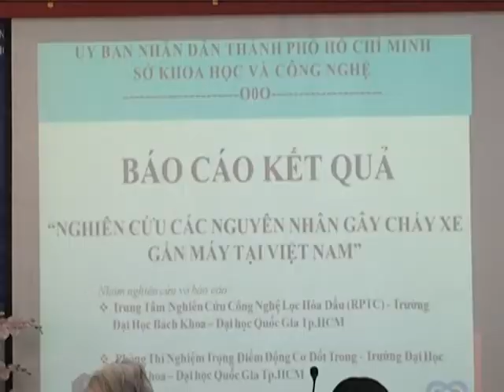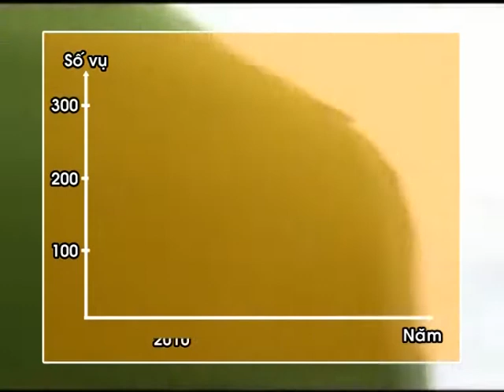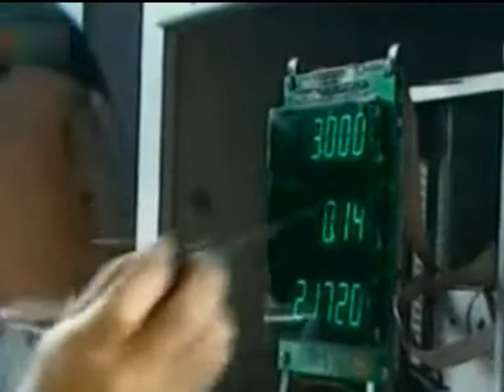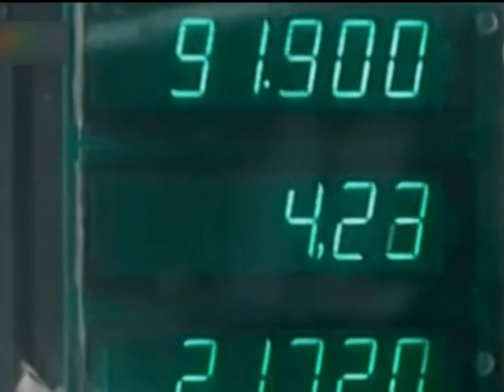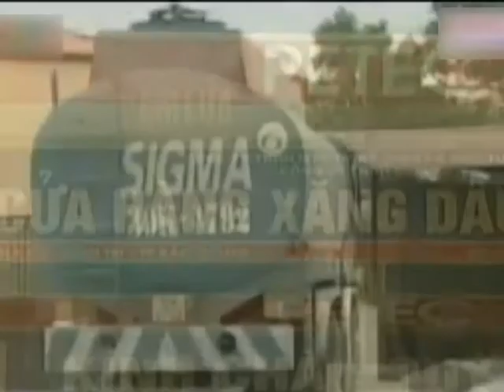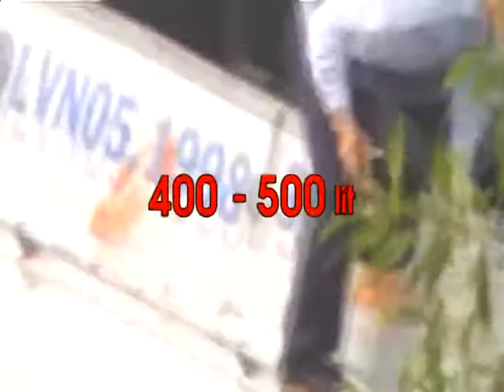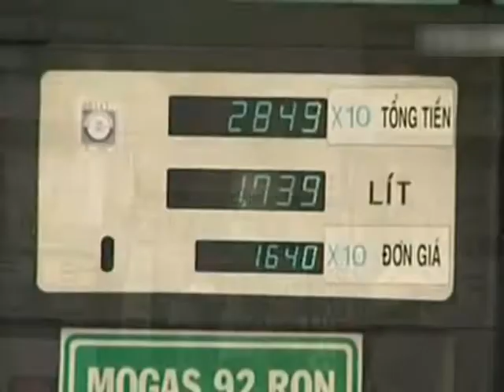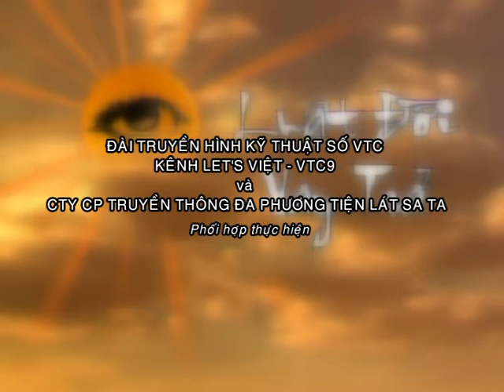LDVT SO 130 27 09 12 cut2 sua